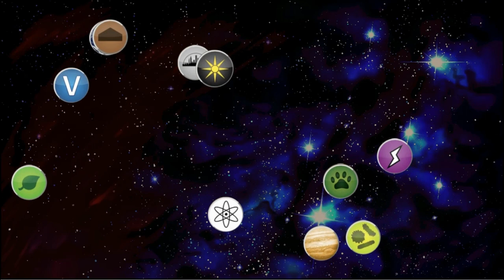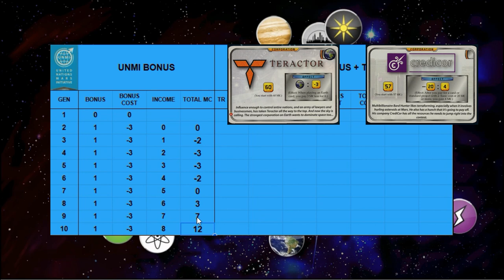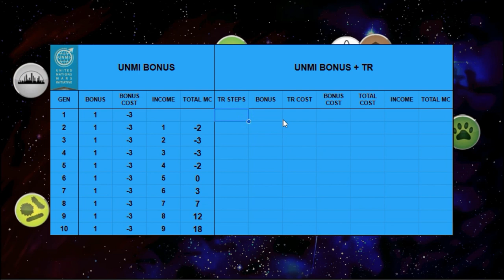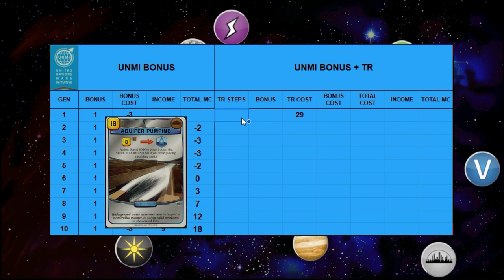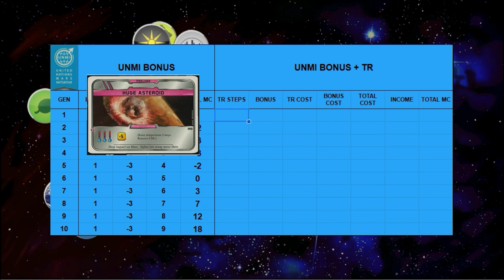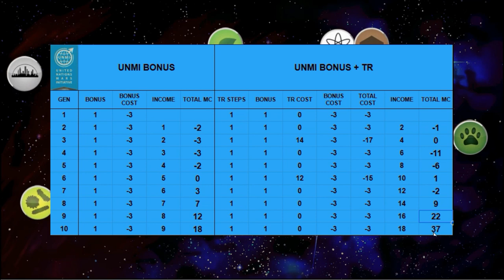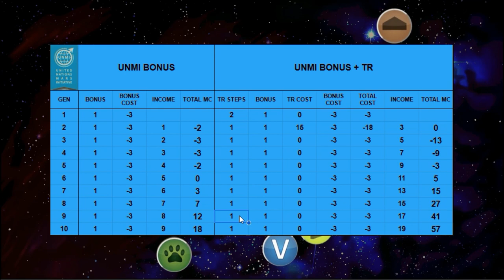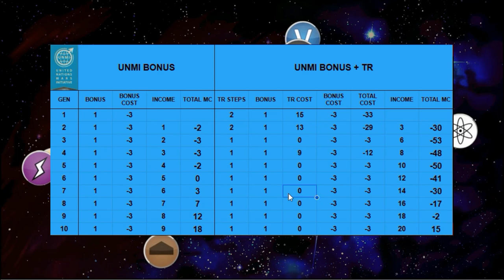UNMI Bonus Math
In this video I analyze UNMI's bonus and show some calculations on how much cash you can get from it.

Content

00:00 Intro
00:57 UNMI
02:55 Bonus Math
09:26 Scenarios
10:34 Aquifer Pumping Scenario
12:03 Mohole Area Scenario
14:23 Preludes
16:11 Polar Industries + Mohole Scenario
20:52 Great Aquifer + Power Generation + Smelting Plant Scenario
22:58 Regolith + GHG factories Scenario